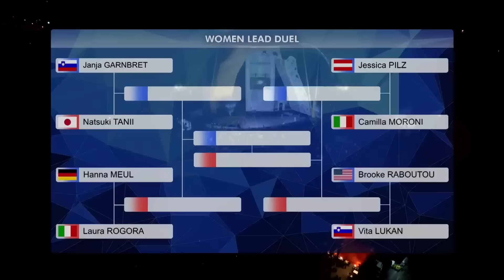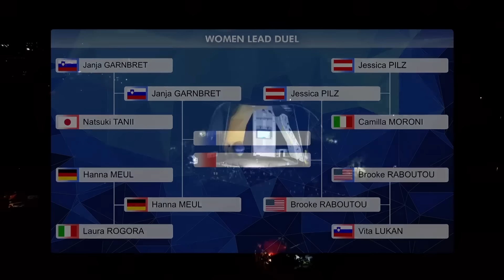🔥WOMEN Final Rock Master Arco 2023🔥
Your support is crucial because our channel isn't monetised by YouTube. Every donation makes a huge difference in enabling us to continue creating quality content for you.
We deeply appreciate your invaluable contribution to our channel's success!
Thanks so much for making this possible!

Here is the amazing Women Final Rock Master Arco 2023.
Stay to see the amazing end!!

00:54 Quarters
11:56 Semifinal
16:29 Small Final
18:53 Final